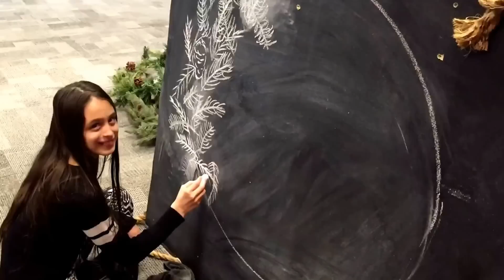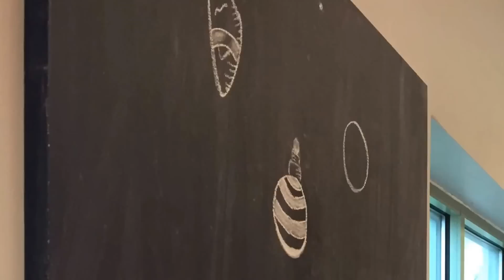Decorating Living Hope Church for Christmas 2015...